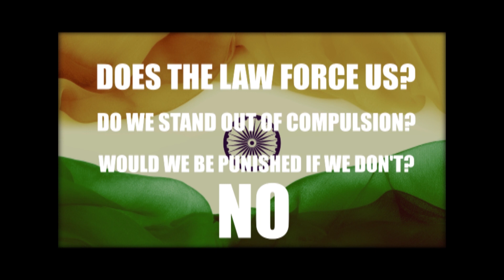Independence Day Special | Prank In India | Prank Zippy Tv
ThankYou
Gym Owner - Hariom goswami
EDIT By - Aastha
Shooted By - Aman Verma
This Video Is Only For Entertainment
Here Is Nothing Copyright We Have Given Credit

Ajao Baat-Chiit Karte Hai